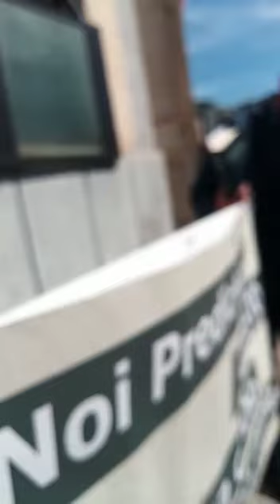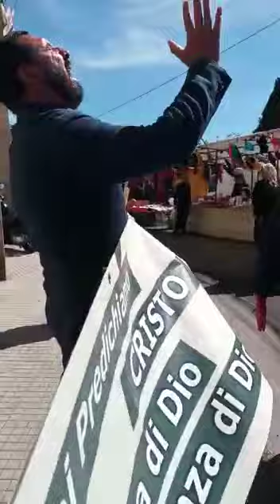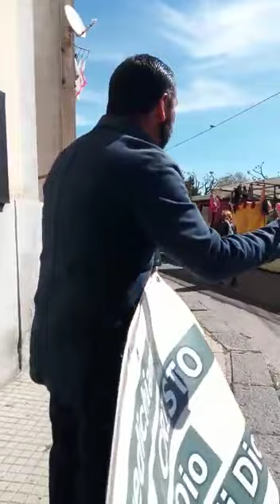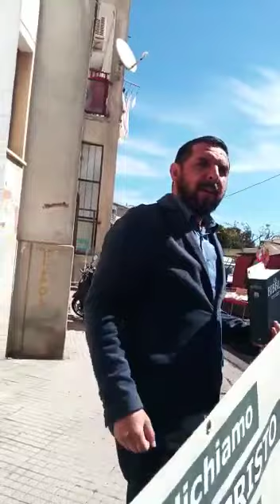Annunciando il Pentimento e la Salvezza IN CRISTO in un mercato di Catanzaro 🇮🇹 13/04/2022 ALLELUYAH